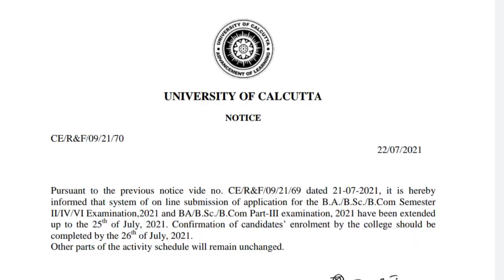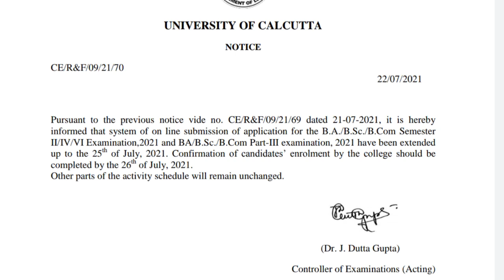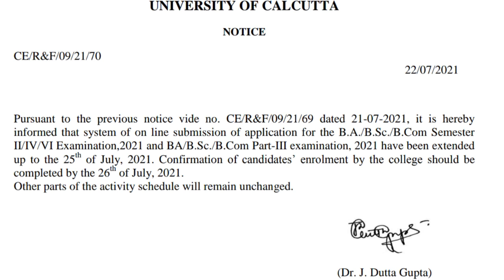Intermediate Exam NOT Cancel🔥: Official Update: Calcutta University Even Sem Exam New Notice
CU Routine Changed Again🔥: Intermediate Exam Cancel? Lets Discuss!! | Calcutta University Even Sem

Calcutta University Exam Updates: CU New Notice🔥: Even Sem Exam: Form Fillup Date: ETC

Intermediate Exam Cancel🔥: UGC র নির্দেশ মেনে বাতিল হলো পরীক্ষা! অন্যান্য বিশ্ববিদ্যালয় কি করবে?

Calcutta University🔥: একদিনে দুটি পরীক্ষায় আপত্তি অধ্যক্ষ দের: Candidate Not Found/Invalid: PG Exam

jadavpur university
fake notice
Calcutta University part 3 incomplete result
Calcutta University
Calcutta University
obe
Calcutta University
Calcutta University
Burdwan University
Cu
ugc
Calcutta University
Jadavpur University
Kalyani University
Uttarbanga University
Raiganj University
Vidyasagar University
Calcutta University
Calcutta University new rules on odd sem exam
cu exam
how to make front page
obe
cu

With love
Manna's Coaching